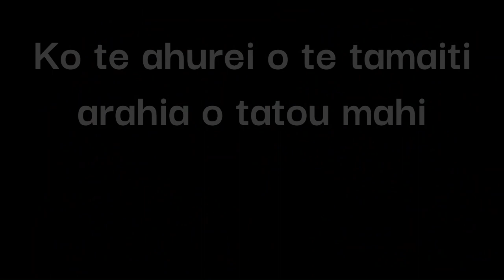Dargaville Primary School year 6 2022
Ka kite ano to the mighty year 6 students of Dargaville Primary. Go well.